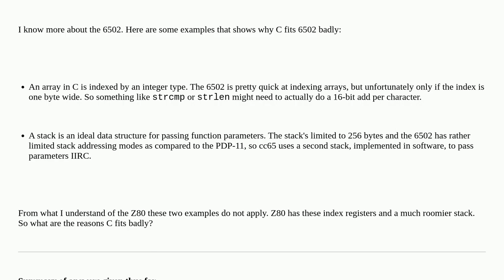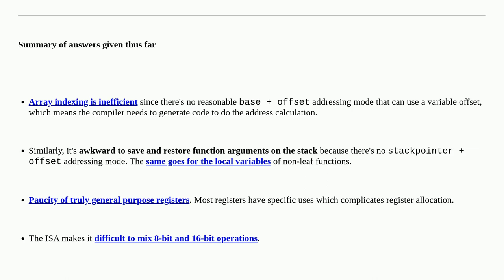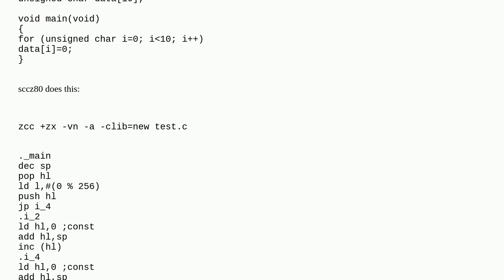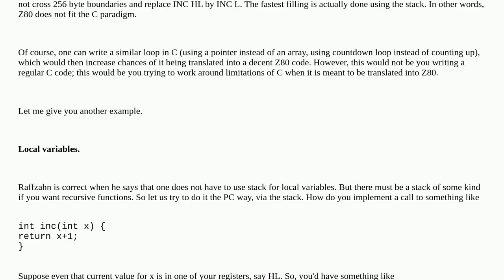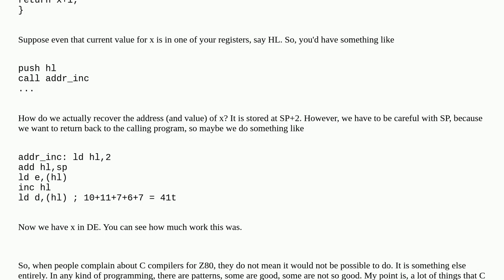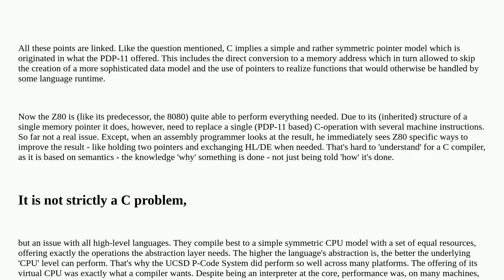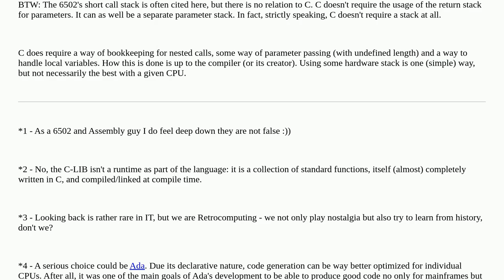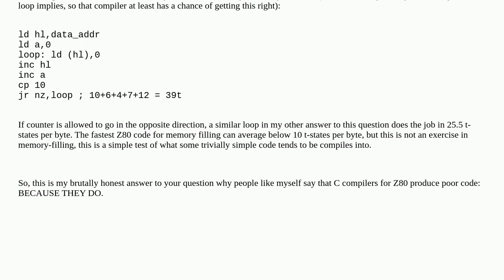Retrocomputing: Why do C to Z80 compilers produce poor code?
Why do C to Z80 compilers produce poor code?

A special thanks goes out to the community

  c compilers z80